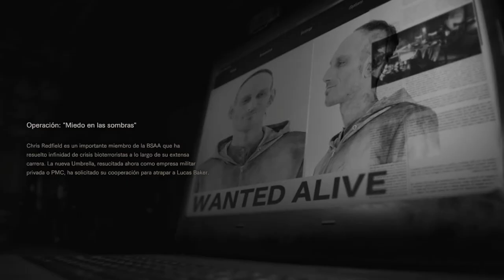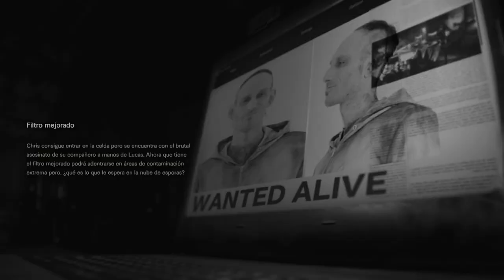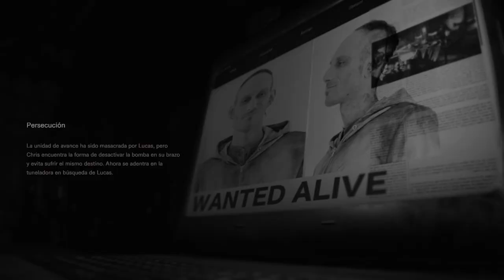Resident Evil 7 - No soy un héroe - Flashbacks de Edonia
Chris sigue sin ser bueno salvando soldados.